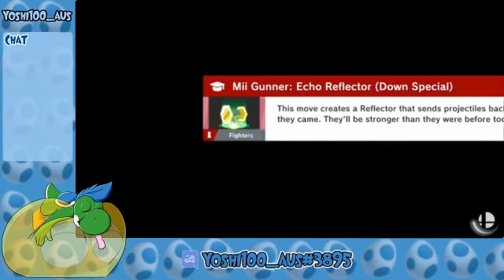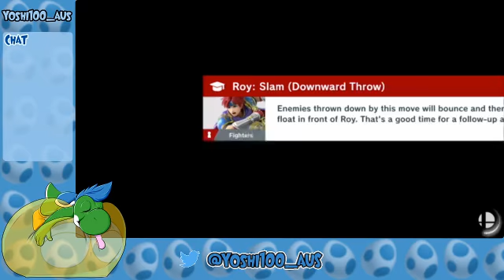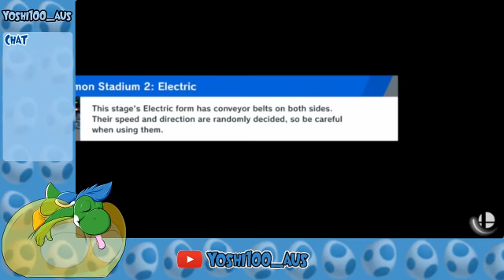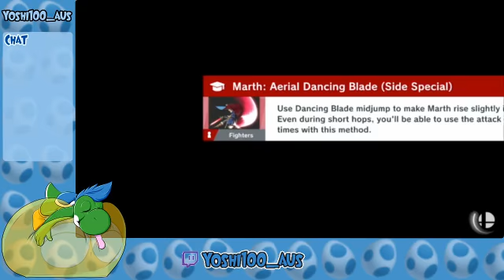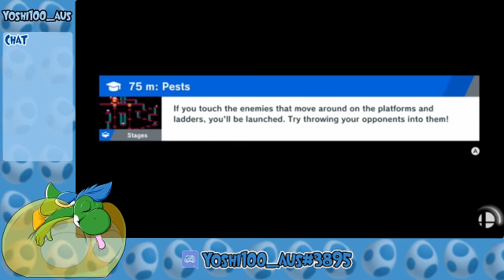Cleaning up and then fighting Dharkon!